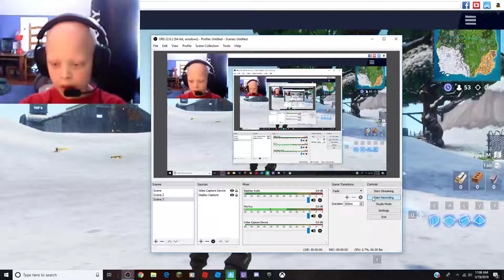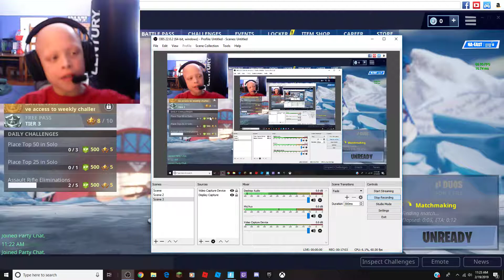Fortnite: 2 Kills! With 02AGamer! Or Alex a Big Fan!